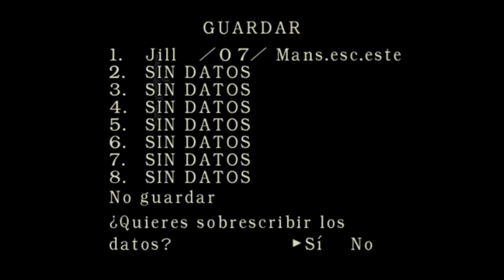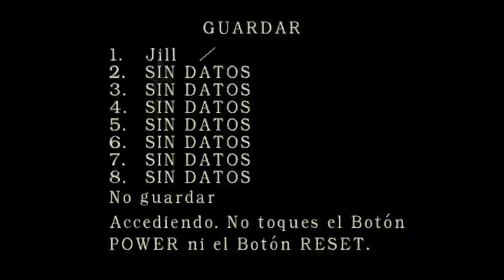Resident Evil Remake (Jill) parte 4 en español By FearMaster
Llave falsa y zombie qlo que me asusto u,u ( Perdon si se escucha despacio  mi voz pero me andaba con weas mariconas el microfono qlo ¬¬)